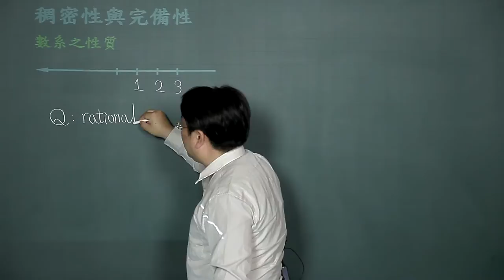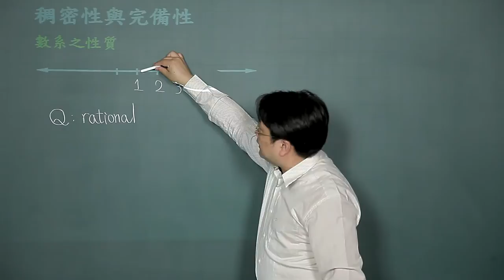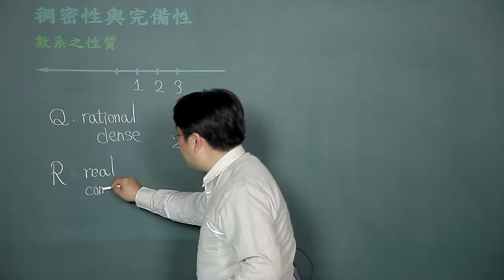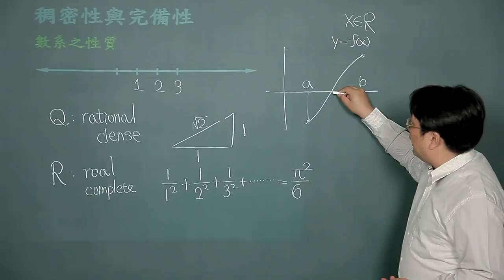稠密性與完備性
課程簡介：本單元說明何謂稠密性，何謂完備性的意義。
課程難度：■■□□□
適合對象：大學一年級
授課教師：李柏堅
製作單位：中華科技大學 遠距教學組
製作人員：林文博 施驊芬 蔡鄢竹